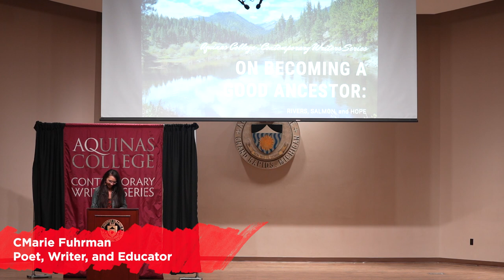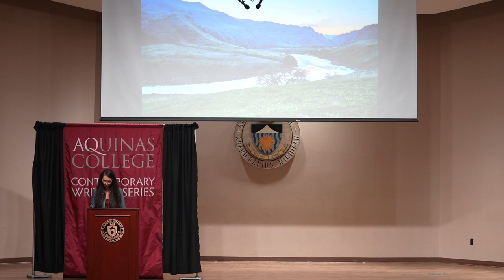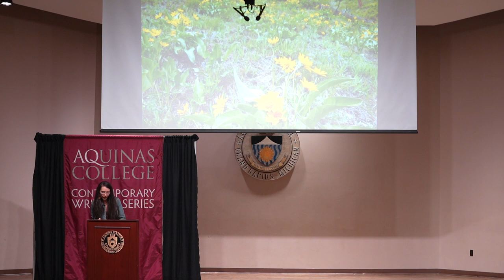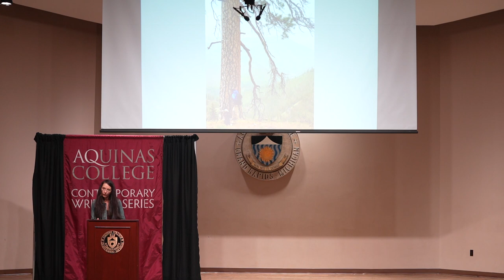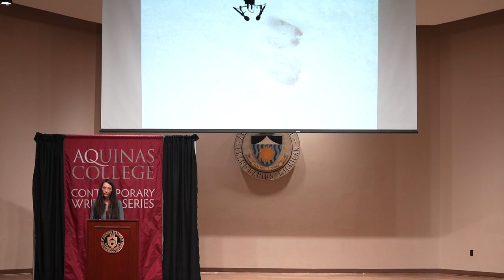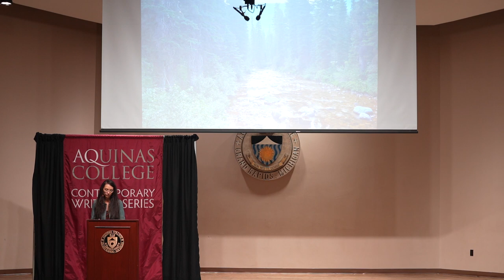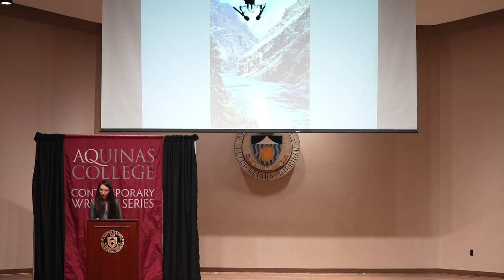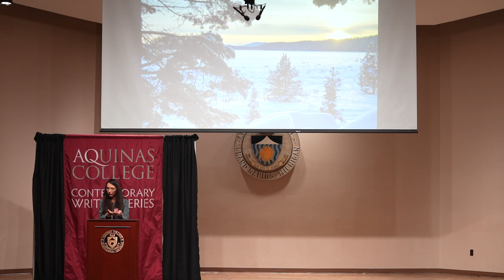Contempary Writers Series - CMarie Fuhrman